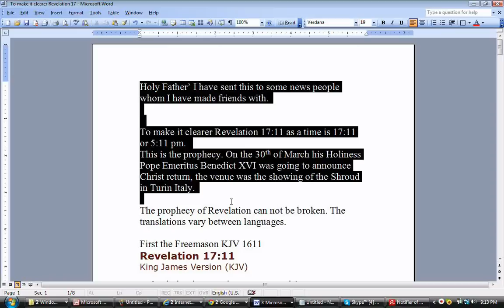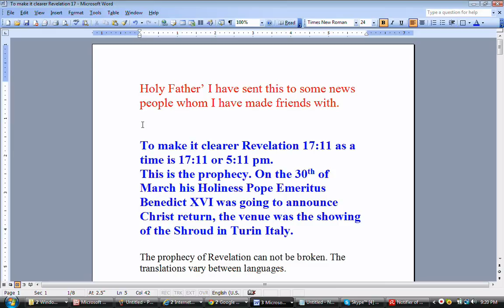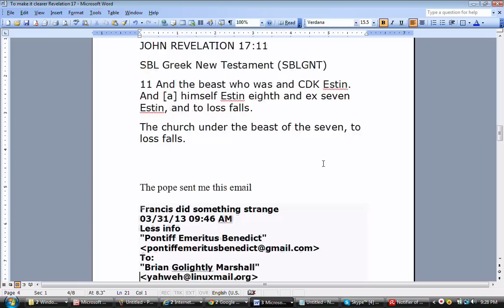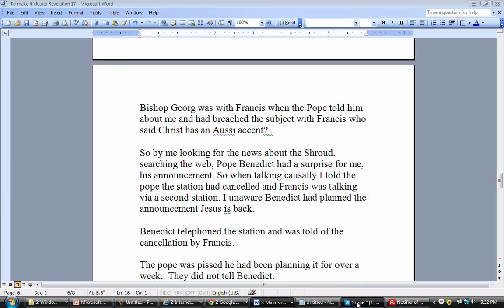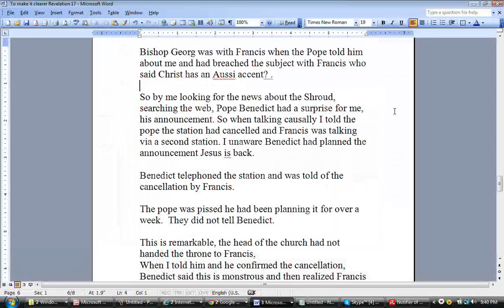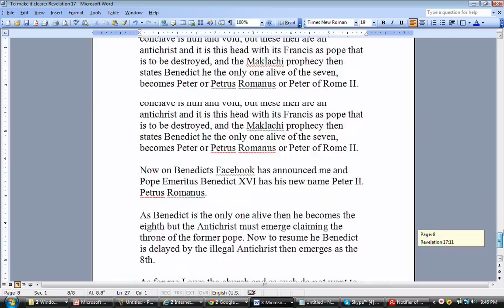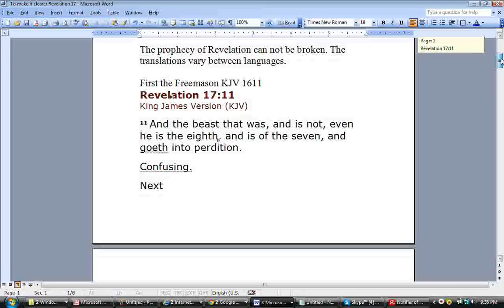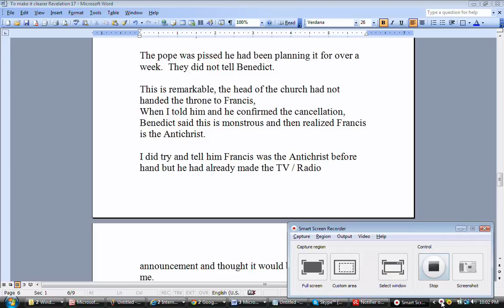Apostle Jonas will go to Rome